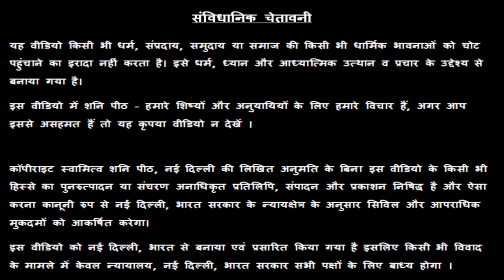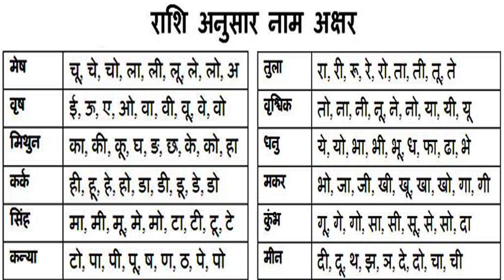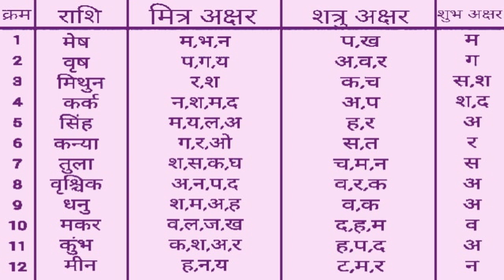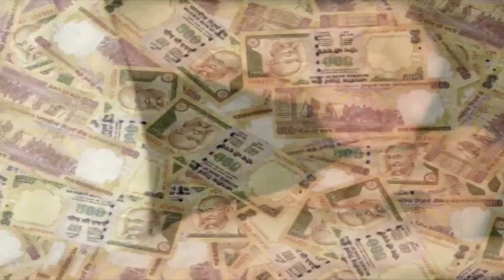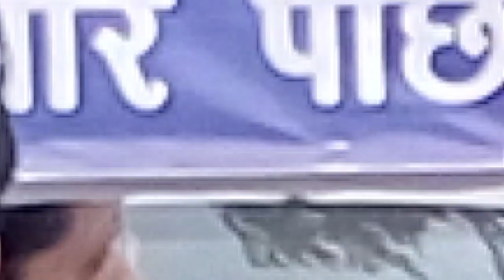Kanya Rashi - Saptahik Kanya Rashifal - Kanya Rashifal - गुरु रजनीश ऋषि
प्रिय दोस्तों,

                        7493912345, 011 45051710